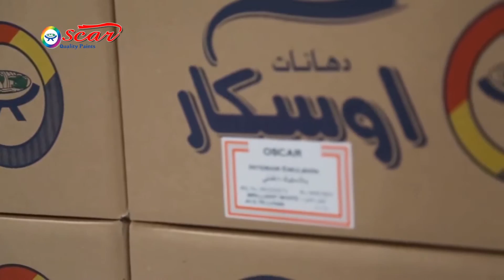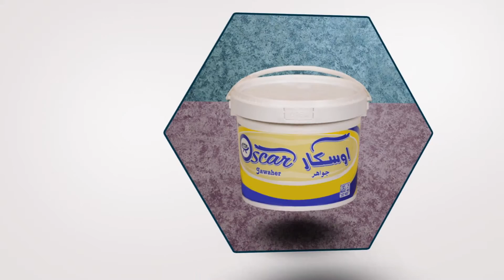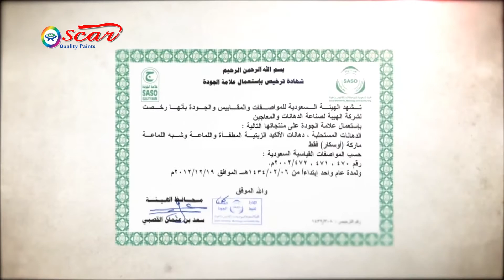Oscar Paints Introduction film In English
Oscar Paints - Saudi Arabia